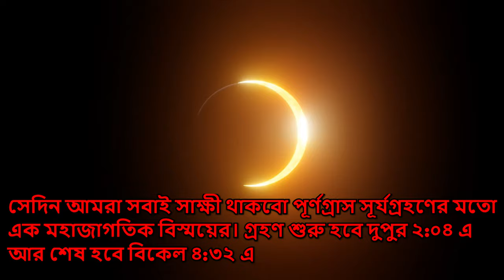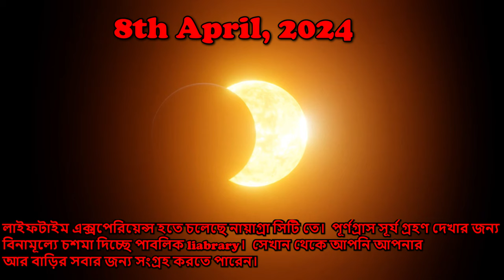কি হবে April 8, 2024 II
কি হবে April 8, 2024